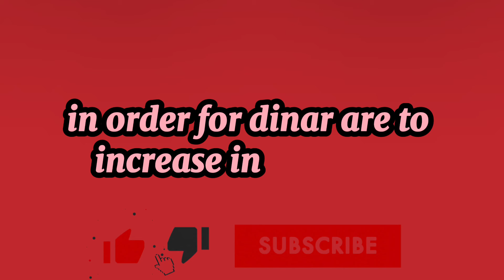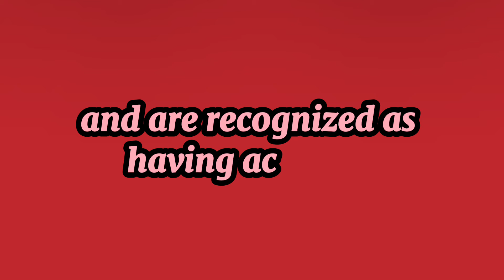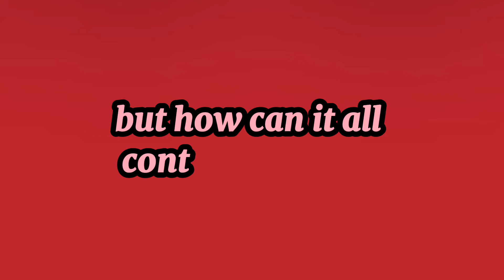Big Announcement IQD Increase Value Against USD Today 2024🔥iraqi dinar rate update🔥RV